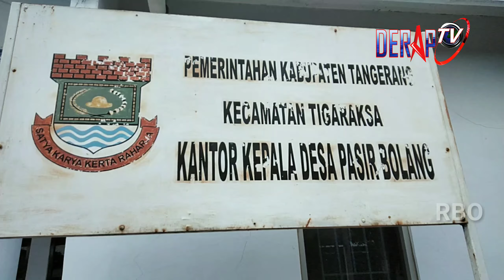Giat Kades Pasir Bolang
DERAP Tv